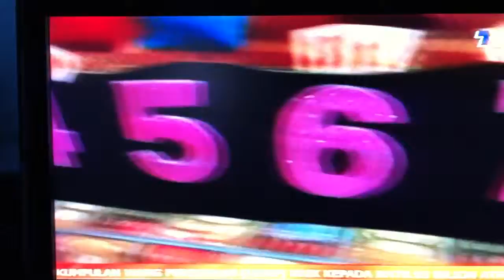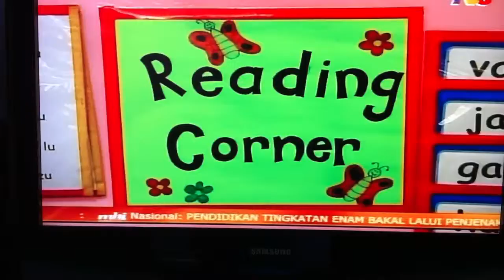Alzahra on MHI 2012